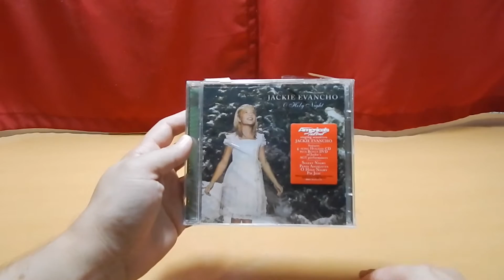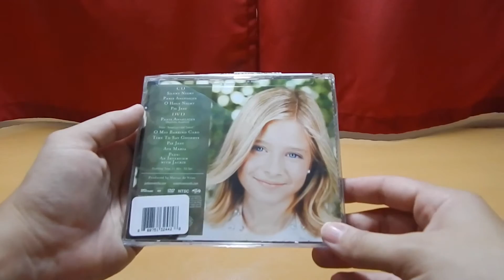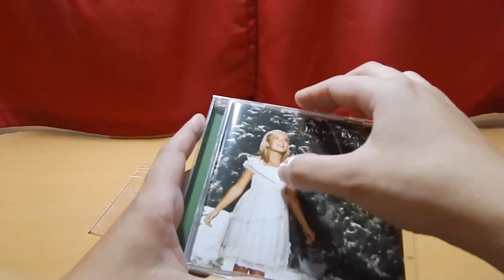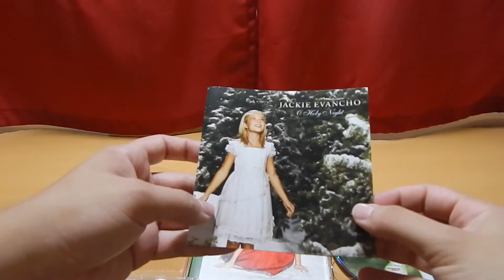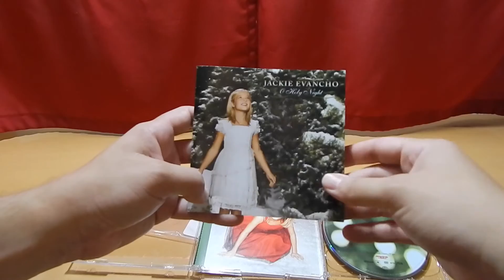Jackie Evancho - O Holy Night [CD\DVD Unboxing]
Confira o Unboxing do belíssimo O Holy Night, segundo Album de estúdio de Jackie Evancho.